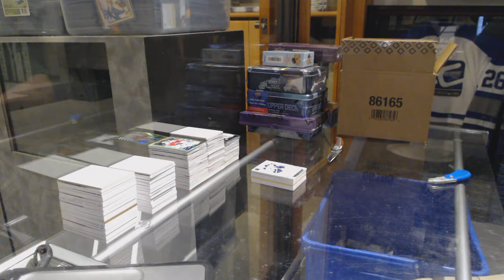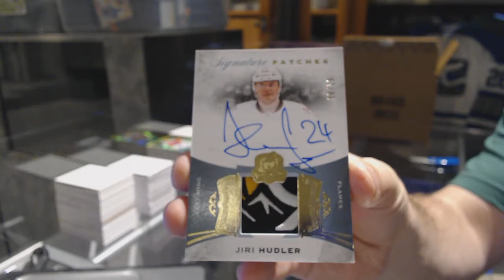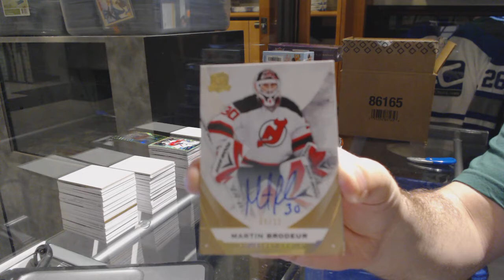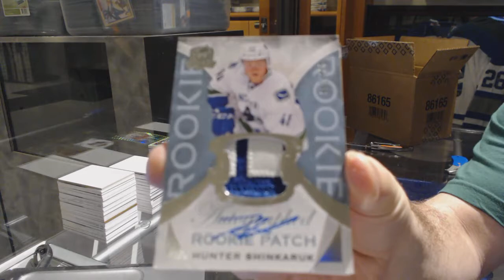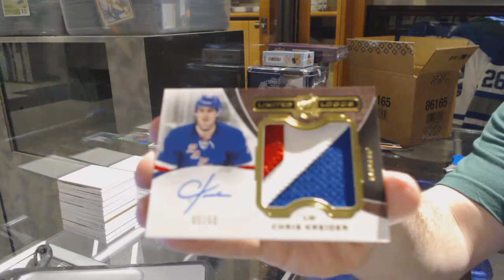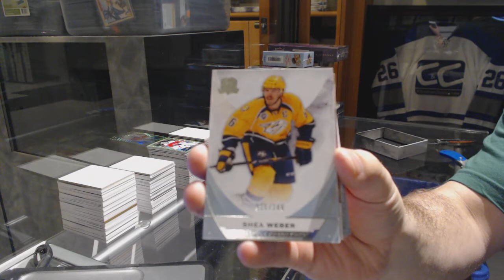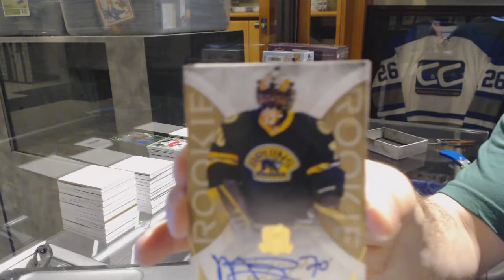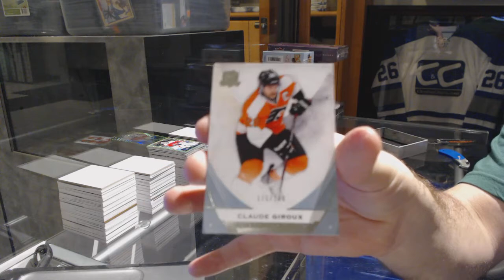15-16 Upper Deck The Cup 3 Tin Hockey Case Break - C&C GB #7193